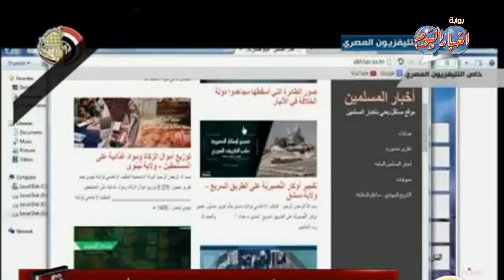تقرير تفصيلي يوضح تفاصيل الحادث الإرهابي الذي وقع في سيناء أمس 1 يوليو 2015